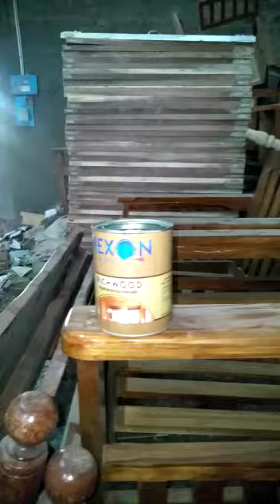wood polish mixing sanding sealer woodwork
Video from Muthu